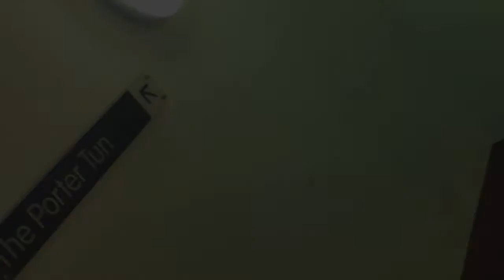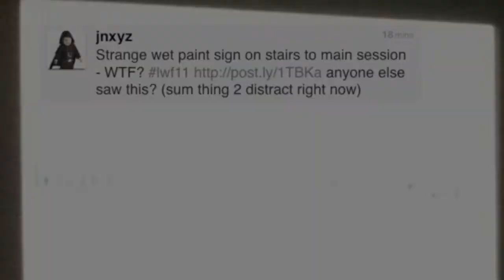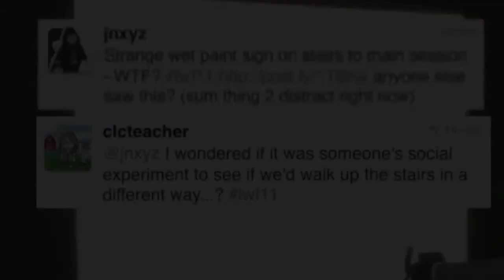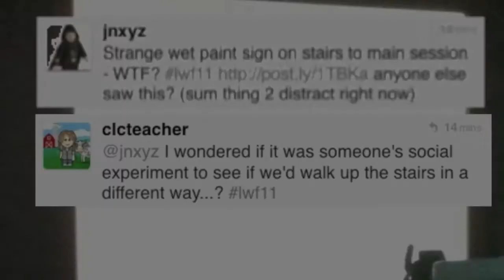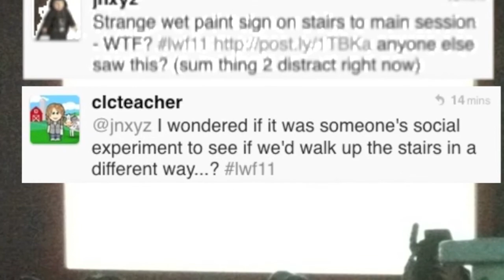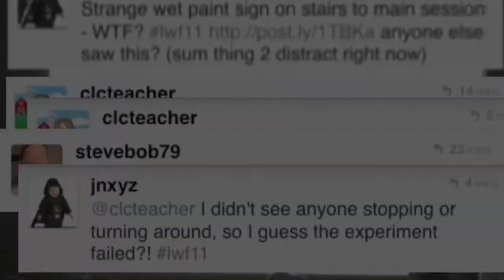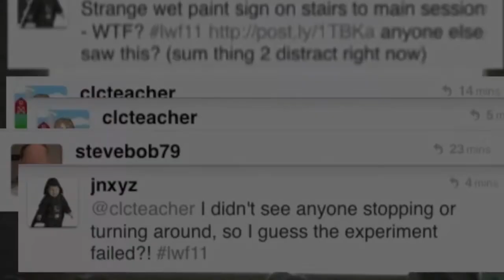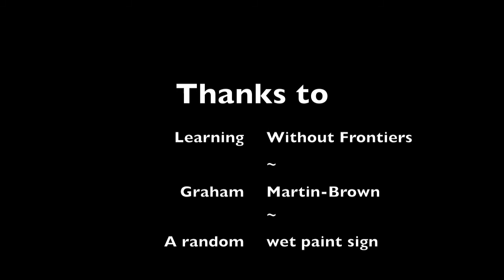Learning Without Wet Paint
During the recent Learning Without Frontiers conference in London, a random wet paint sign caught the attention of some attendees... Was it for real, an experiment in Banksy-ism, or just some random disruption?